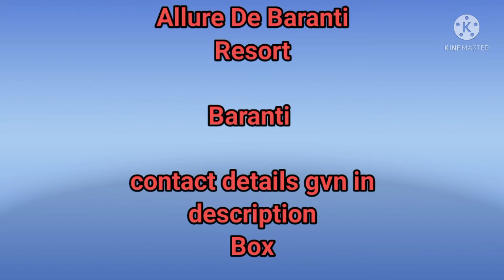Baranti_staying_details contactdetails room_tourdetails ajoddhyahill_baranti_details spicyfood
pleasant staying place with nice food,carparking and ambience
just beside baranti lake and hill
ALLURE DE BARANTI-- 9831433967